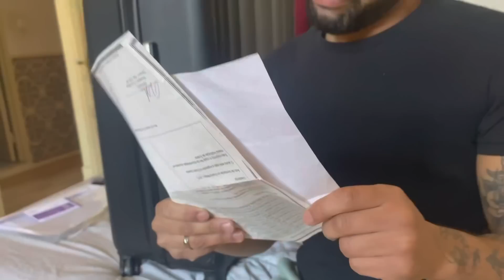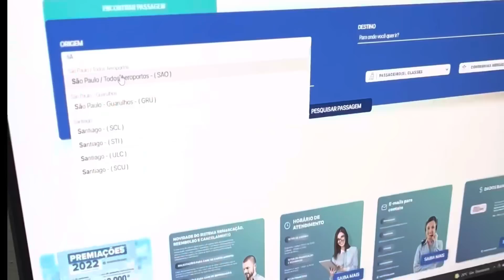Deu tudo certo na cirurgia da Amanda 🙏🏽🥰